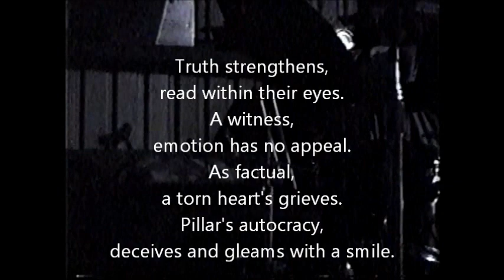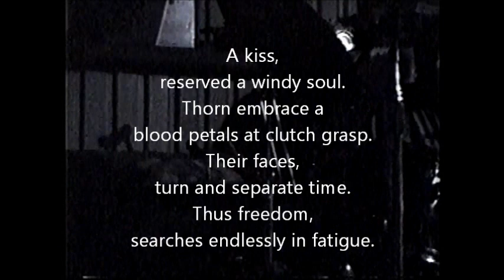REASON WITHIN (Greed In Toil)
REPUGNANT TOUCH - Reason Within